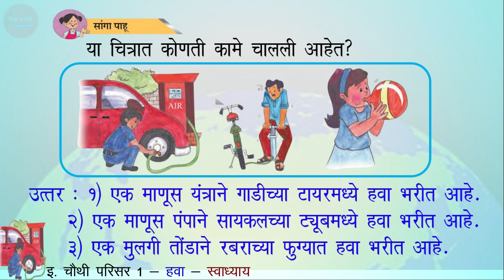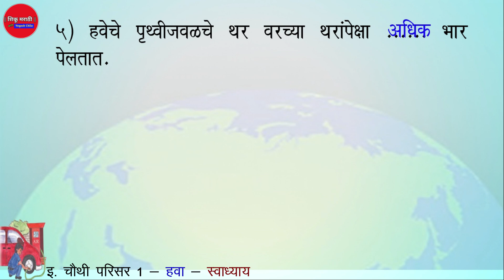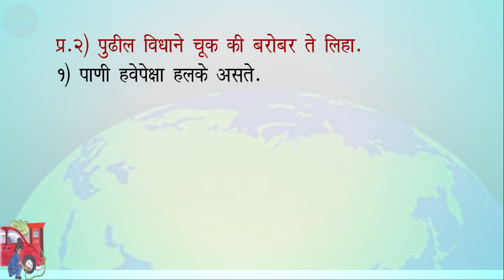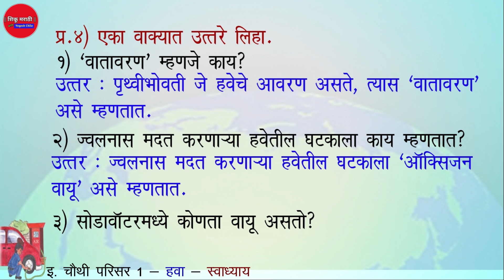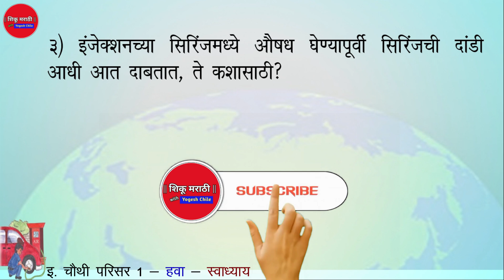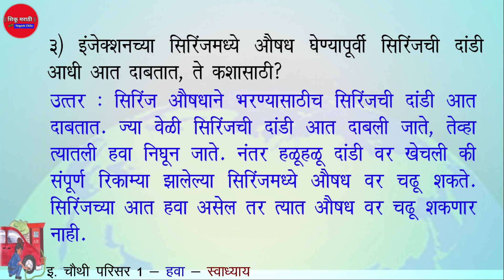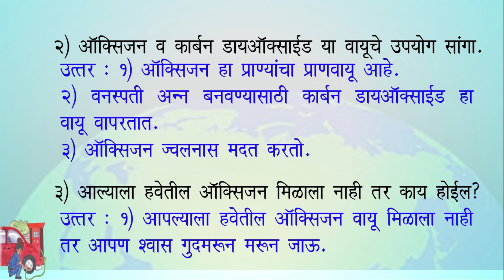इ. 4 थी परिसर भाग 1 - हवा - स्वाध्याय | 4th Parisar 1 - Hawa -Swadhyay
इ. 4 थी परिसर भाग 1 - हवा - स्वाध्याय

4th Parisar 1 - Hawa -Swadhyay

Title: Payday by Silent Partner
Genre and Mood: Pop + Happy